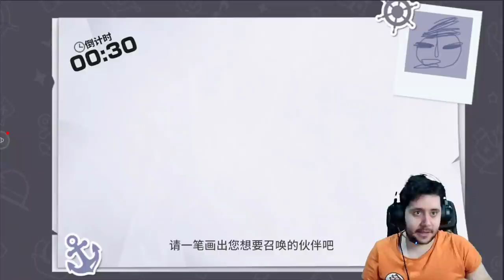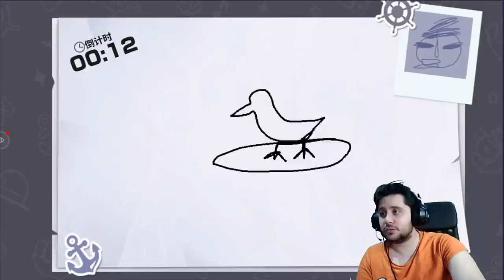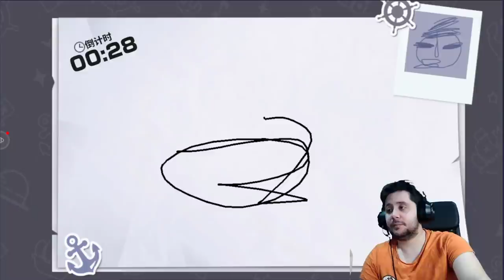YA ESTÁ AQUÍ MARCO EL FÉNIX! SUMMONS DE ANIVERSARIO EN ONE PIECE FIGHTING PATH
➡ REDES

➡ TIENDAS TOP

➡ DONACIONES

➡ FUENTES INTERESANTES

➡ MI PC

➡ TIME STAMPS